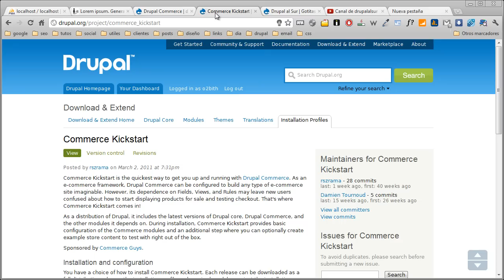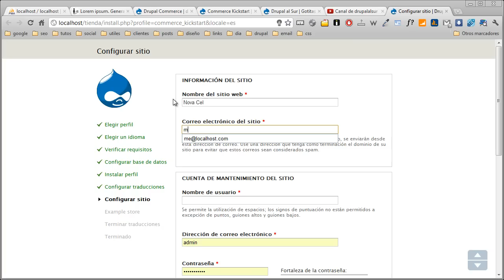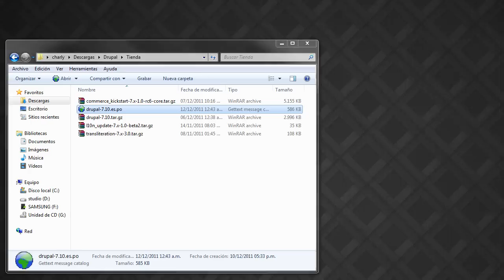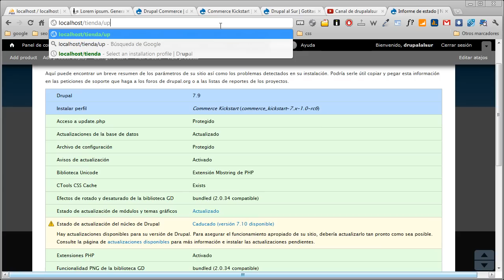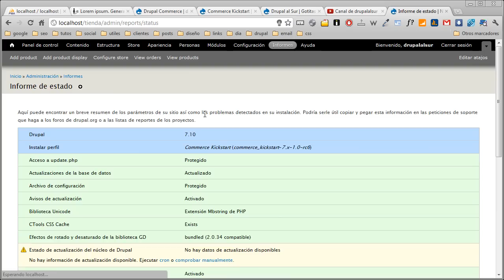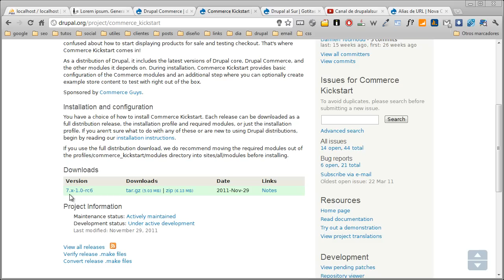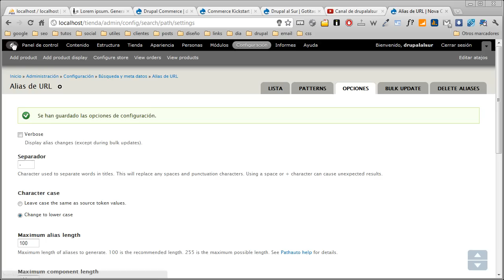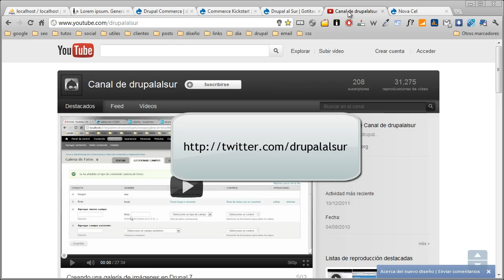commerce en Drupal 7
Primer vídeo del curso dedicado a crear una tienda online en Drupal 7 con el módulo commerce.
En esta ocasión, veremos como instalar el perfíl de instalación commerce kickstart el cual nos facilita la tarea para tener nuestra tienda operativa. El sitio y la base de datos se encuentran